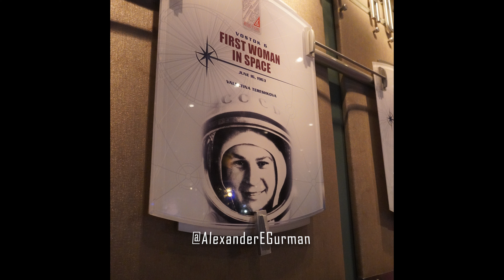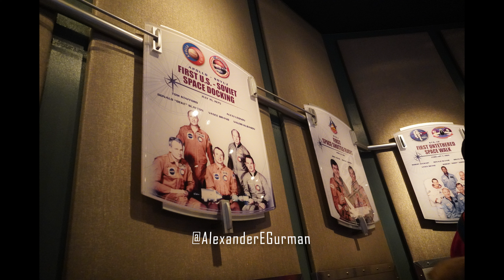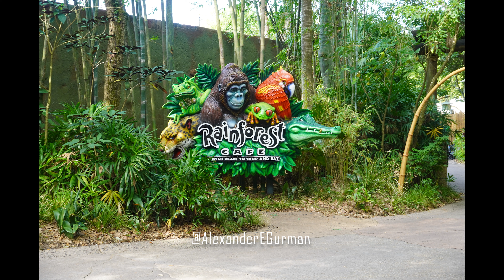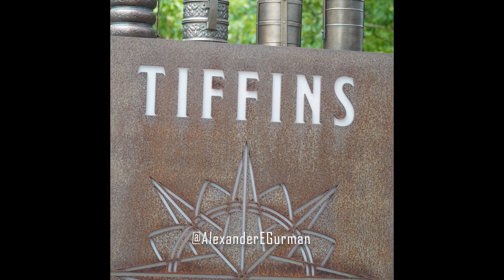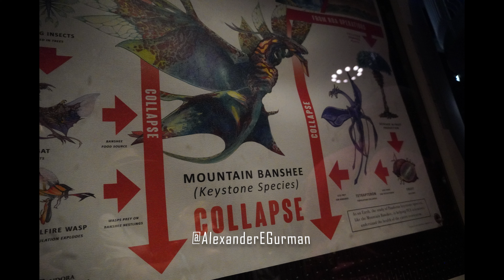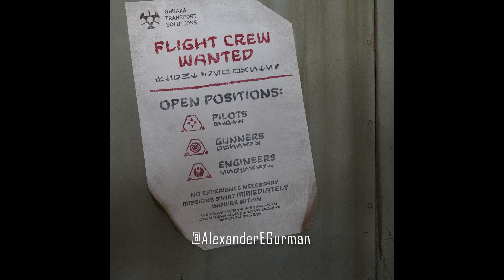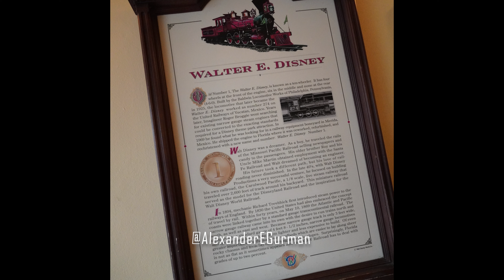Epcot Disney World Orlando Florida